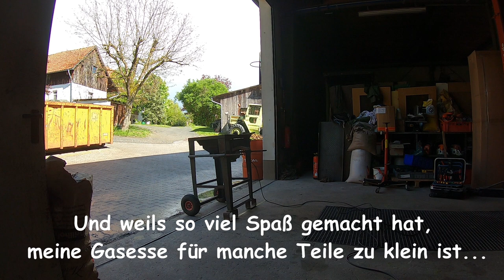FarmVlog vom "gla Gartenthoma" #253 Fräsen und Schmieden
Heute:

Der Ärpflacker wird gefräst und ich bin zu Besuch bei meinem Schmied.

Kanalinfo